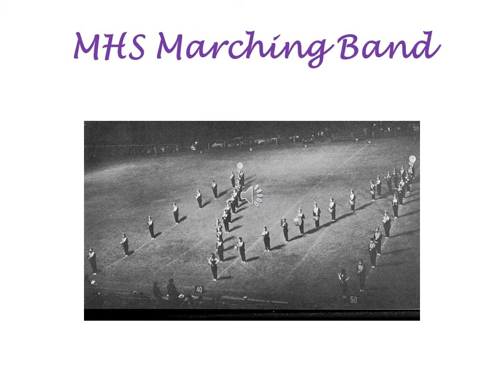MHS Marching Band